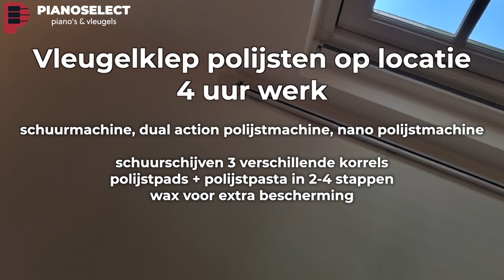Yamaha C3 polijsten vleugelklep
Een van onze mooie opdrachten deze week! De vleugelklep van deze Yamaha C3 vleugel had een aantal krassen die de klant graag verholpen wilde hebben. Dat is zeker gelukt!

Afgelopen 2 jaar hebben we onze vaardigheden op het gebied van polyesterlak flink mogen doorontwikkelen. Vooral het verwijderen van krassen in bestaande polyesterlak en het uitvoeren van 'spot-repairs'. Het laten glimmen van een instrument konden we al. Maar het verwijderen van diepere krassen en schuren van hoogglans lakken, en het polijsten naar hoogglans zonder dat er schuurkrasjes in de onderlaag achterblijven heeft heel wat uren gekost. Mooi om te zien dat steeds meer klanten ons ook op dit gebied vinden!